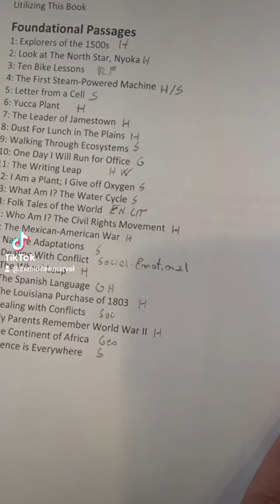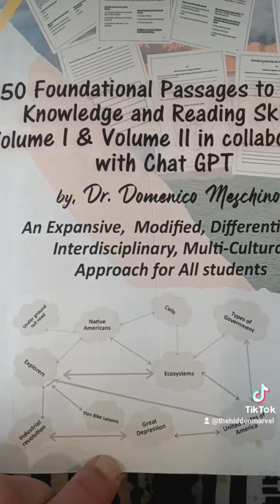Best Book for Students. 50 Foundational Passages. Make them Smarter, Empower them with Knowledge. I